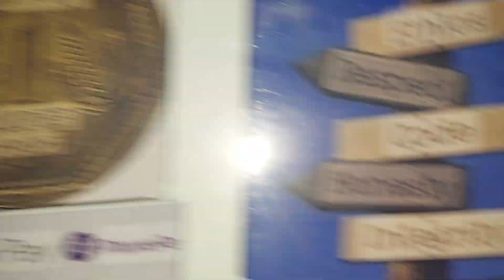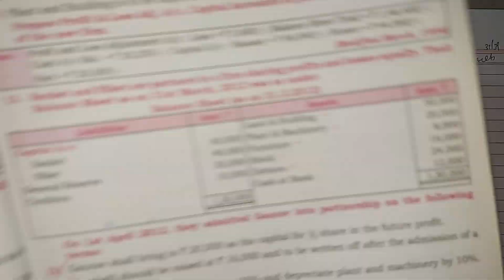Q10 Admission of Partner Ledger Revaluation Ac Board problem solution Abdulsir Class 12 NCERT